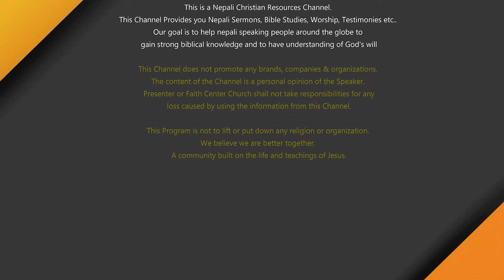Importance of Family in the Kingdom of God | Pastor Pradeep Das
Mission - To Live by Faith, To be known by Love, and to be a voice of Hope

Pradeep Das is the Lead Pastor of the Faith Center Church, Cincinnati, Ohio, USA. This channel was created to Share the Biblical sound doctrine among the Nepali-speaking people of the World.

The main vision of our channel and our ministry is to share the living testimony and to share from Jesus's Ministry through the Knowledge, wisdom, and revelation inspired by the HOLY BIBLE.

Faith Center TV - Youtube
Pradeep Das Ministries - Facebook